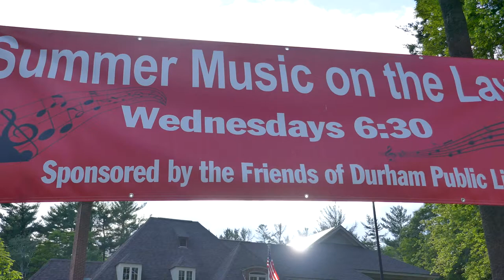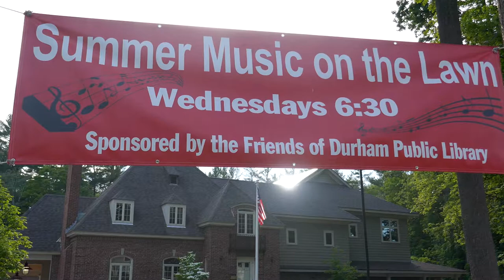Summer Music on the Durham Public Library Lawn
Wednesday June 28, 6:30 pm - Atwood-Donnelly Trio with Cathy Clasper-Torch
Relax and listen to talented musicians every Wednesday evening for five weeks.  This summer's line-up opens with the Atwood-Donnelly Trio with Cathy Clasper-Torch.  This group provides a unique and thrilling blend of traditional American and Celtic folk music and dance.  All concerts are held rain (indoors) or shine (on the lawn).  Bring blankets or chairs if you like.  Bring dinner!  These free concerts are brought to you through the generous sponsorship of the Friends of the Durham Public Library.